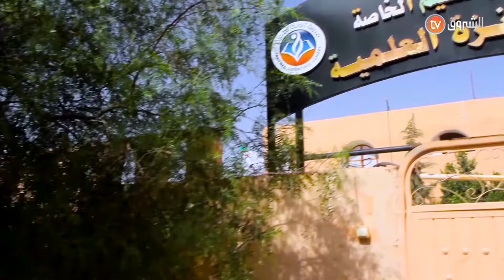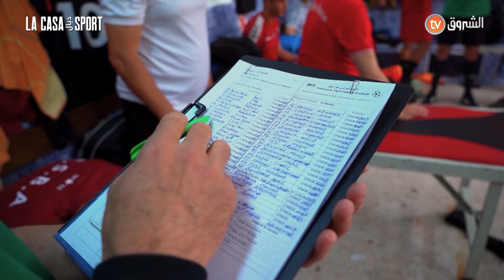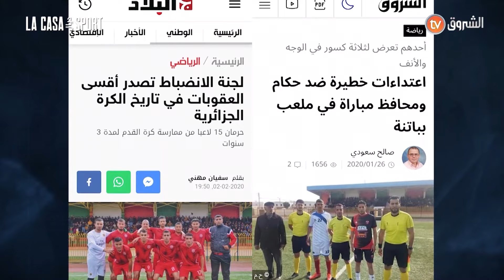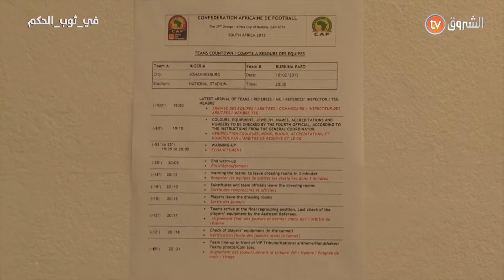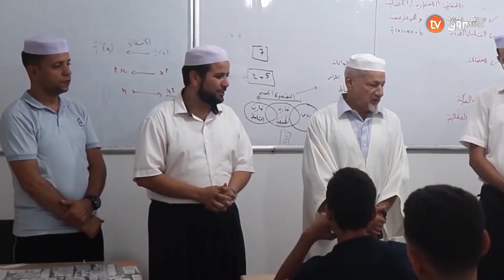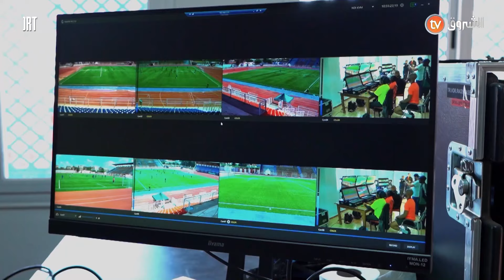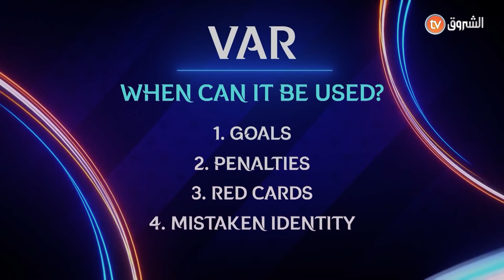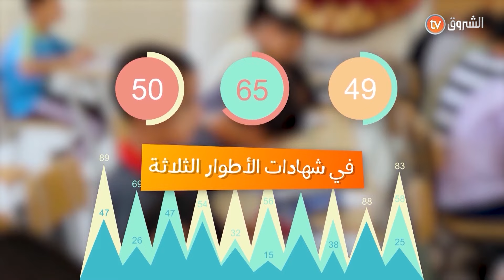في ثوب حكم / وثائقي حصري حول التحكيم في الجزائر للأخوين عمر و زهير بودي (Dans la peau d'un arbitre)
في ثوب حكم / وثائقي حصري حول التحكيم في الجزائر للأخوين عمر و زهير بودي
السلسلة الوثائقية الرياضية لاكازا ديال السبور